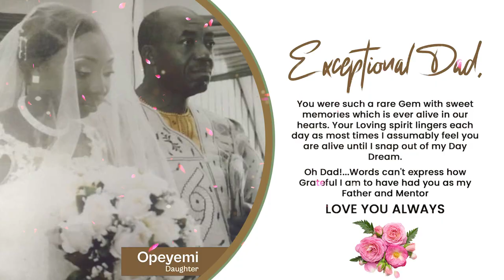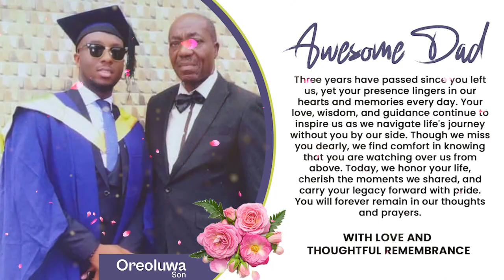3rd year Remebrance of Prof Prince Olusegun Ayodele Oyelese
Sweet is the remebrance of the Righteous Man.